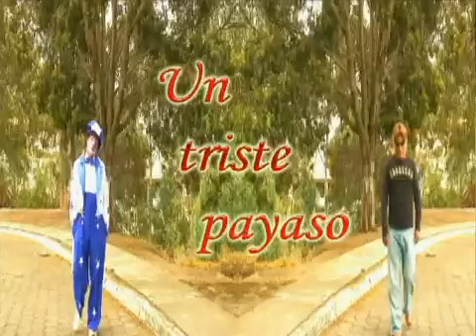MARKITOS TRITE PAYASO EXITO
LOS REYES DE LA CUMBIA